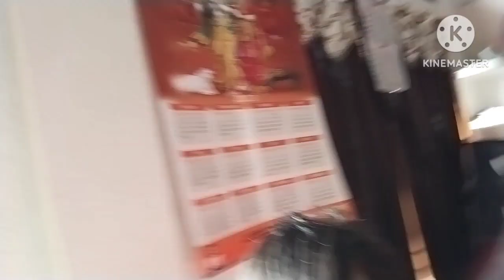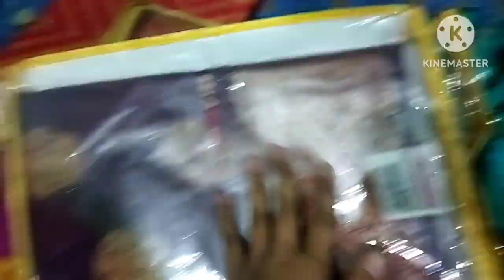বিয়াৰ বজাৰ😊আমাৰ কইনা❤️MannarPrithibi#AssameseVlog❤️